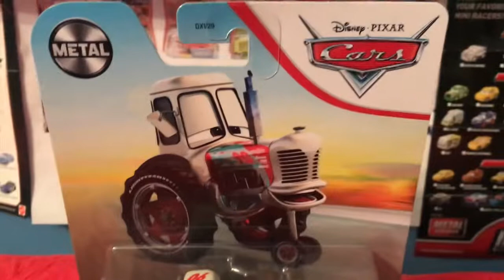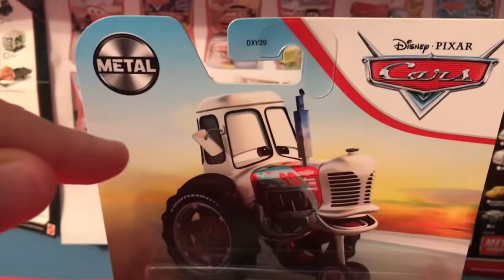Disney Cars 2021 Bumper Save Racing Tractor Review